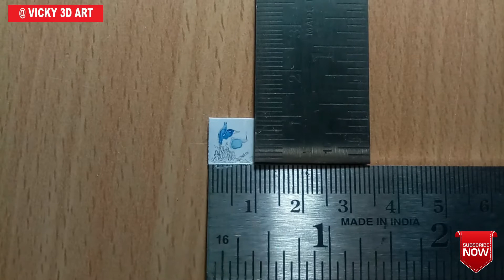Kingfisher Miniature Drawing | மீன்கொத்திப் பறவையின் நுண் ஓவியம் | How To Draw Miniature Drawing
Mixed Technique ( Watercolor, Colour Pencils, Colour Markers, Sketch Pen, Ballpoint Pen)

1 cm × 1 cm White Sheet,

@Vicky 3D Art